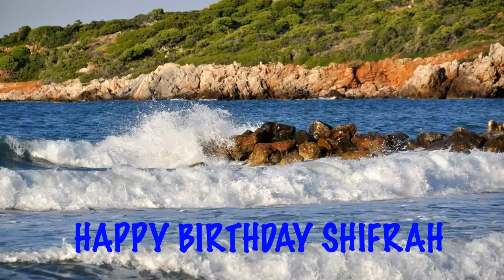Shifrah Birthday Beaches Playas